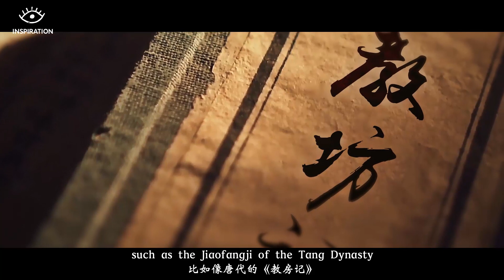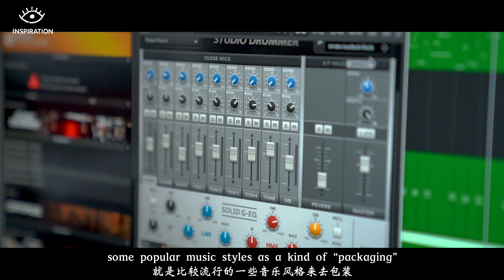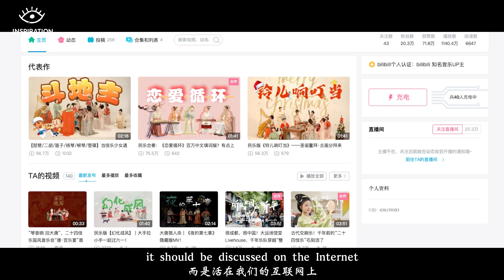The ‘Revival’ of 24 Female Musicians and Dancers｜ 灵感中国Inspiration丨一支上千岁的女子乐团“复活”，“二十四伎乐”让文物穿越时空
There is a female orchestra from a thousand years ago hidden in ancient Chinese tombs?
What are the stories behind them? What kind of music are they playing?